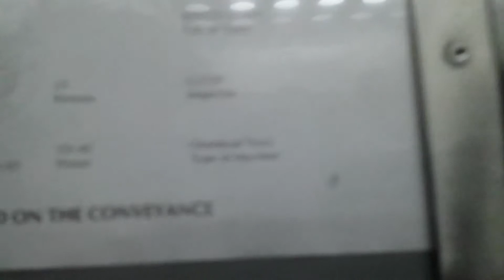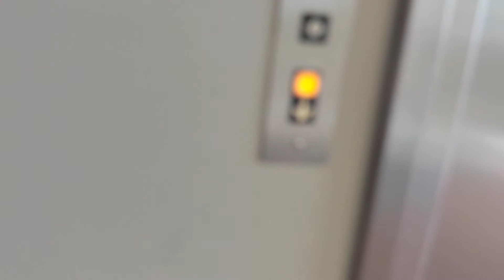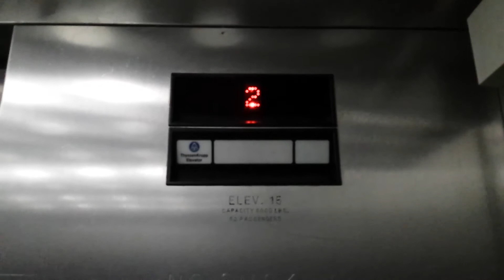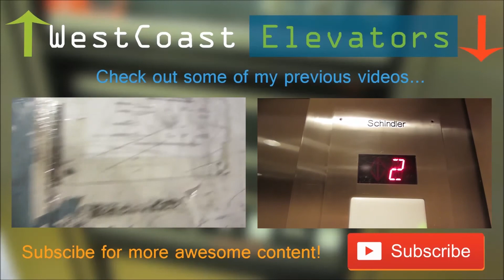Massive ThyssenKrupp Service/Freight Elevators @ Kaiser Santa Clara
(5-1-2015) To start off, I apologize for the long segment of blurriness. After attempting to focus on the first permit, my phone decided to no longer autofocus without my telling it where to via tapping the screen, which I was not aware of at the time.

These two elevators are on separate controllers. At the time I couldn't figure out why, but now I realize it's because the left elevator is larger than the right. The capcity on the larger of the two is also much greater. The reason why I say that these are service/freight is because at least the left elevator is running on a freight traction machine. ThyssenKrupp's standard traction elevators are only capable of 5,000 pound capacities.

Specifications:
Brand - ThyssenKrupp
Fixtures - Impulse
Type - Traction (Freight Machines)
Floors Served - 5
Capacity - 4,500 (Left), 8,000 (Right)

Video Taken With - Samsung Galaxy S4